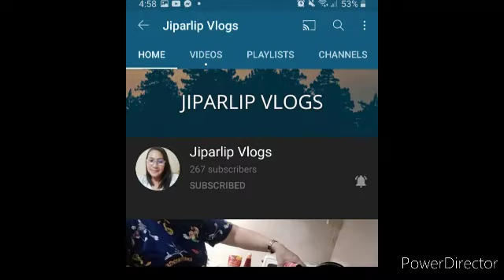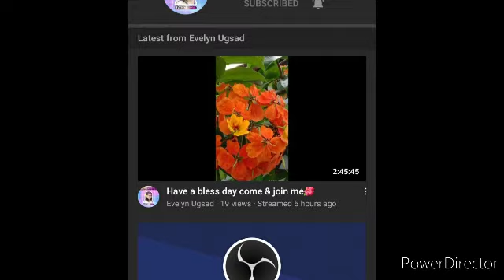ANG TANGING ALAY ko